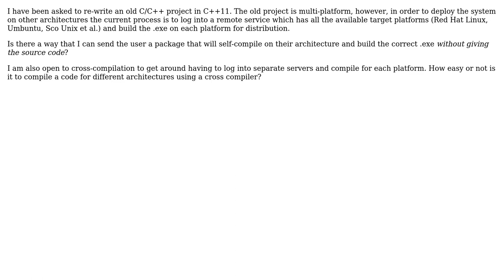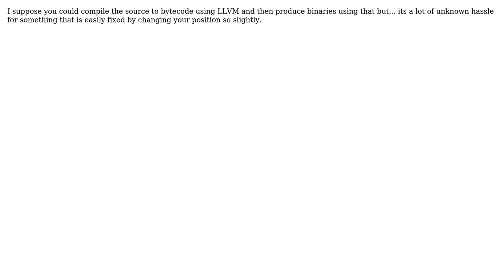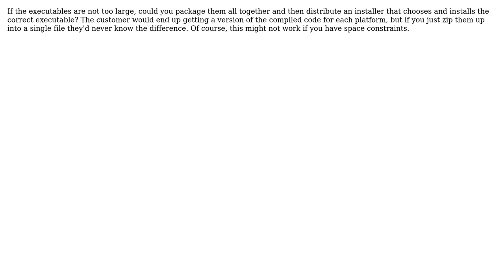Software Engineering: Cross Platform Compilation of C++ .exe (4 Solutions!!)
Software Engineering: Cross Platform Compilation of C++ .exe

With thanks & praise to God, and with thanks to the many people who have made this project possible! | Content (except music & images) licensed under CC BY-SA | Music | Images & others | With thanks to user Wilbert user MoonKnight user manlio user ipaul user gbjbaanb user FrustratedWithFormsDesigner and the Stack Exchange Network Trademarks are property of their respective owners. You are responsible for your own actions.